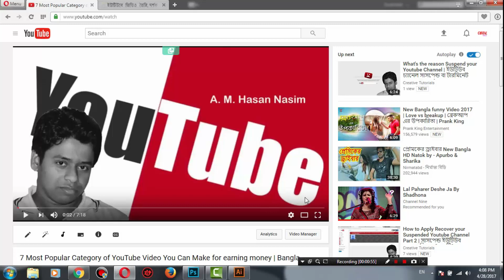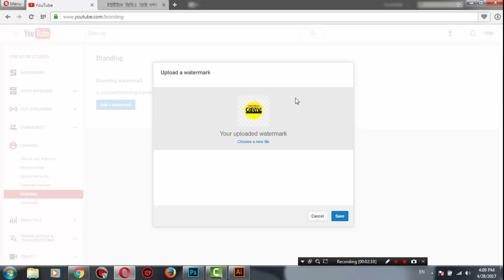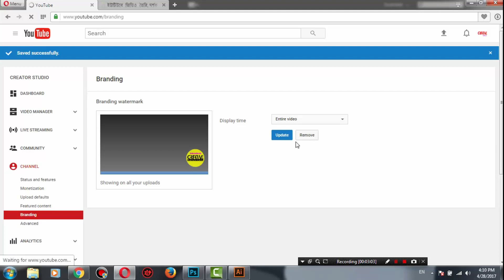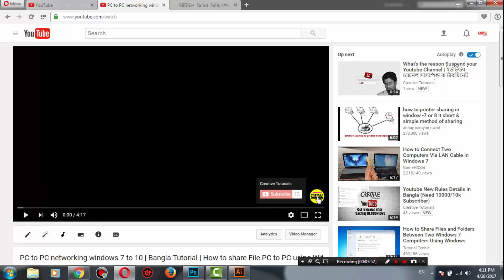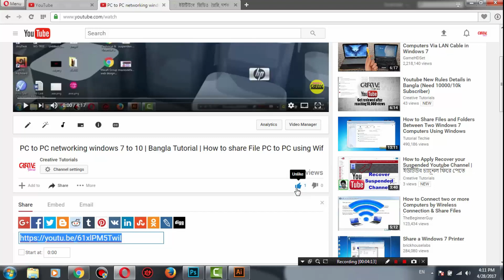How to add Subscribe Button in Video right side down | 2017 । Creative Tutorials